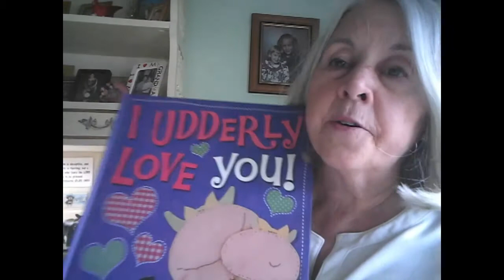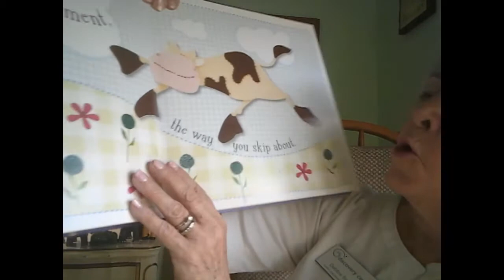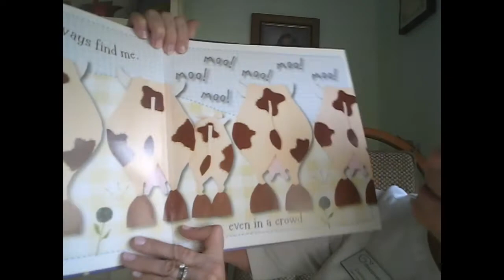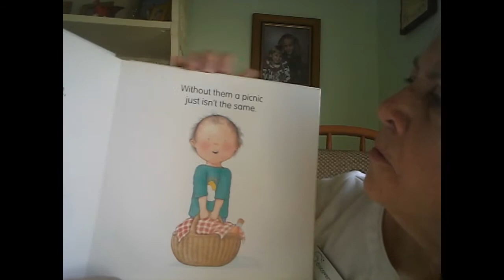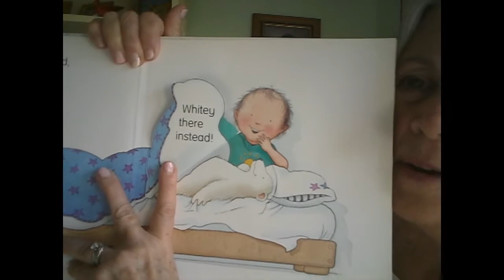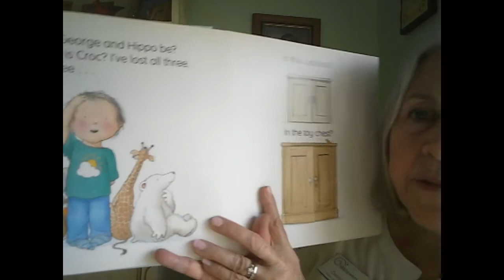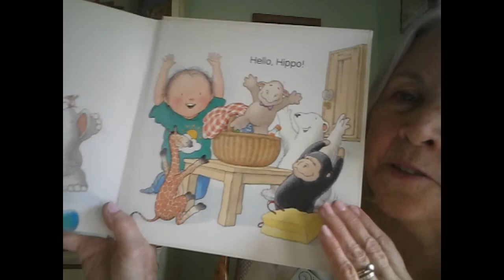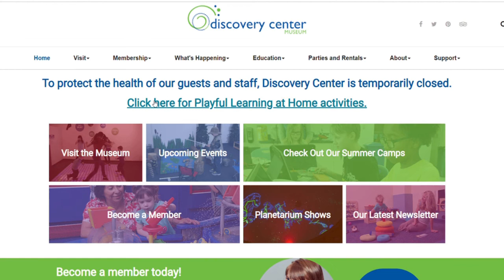Storytime- I Udderly Love You, All Together Now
Special Thanks to Anthony Ruggario for creating our intro video!

I Udderly Love You,
Kate Toms,
Make Believe Idea Publishing

Nick Butterworth,
Little Brown and Company